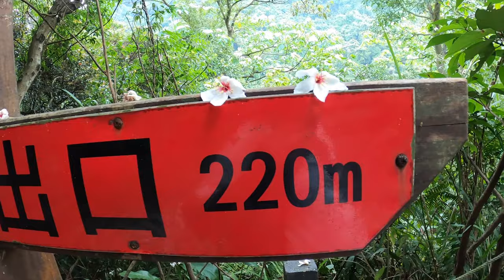2020年七堵瑪陵坑油桐花_200506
這是2020年七堵瑪陵坑油桐花